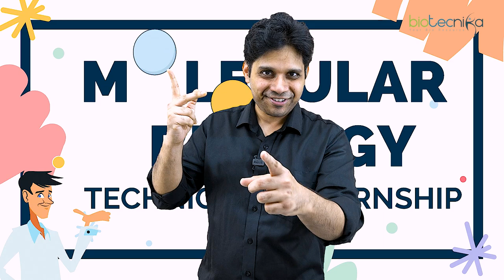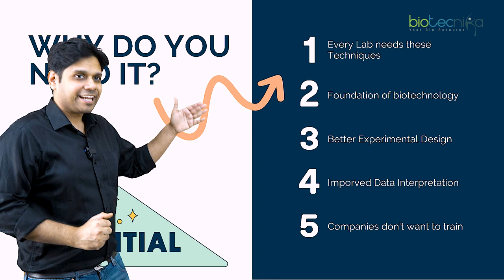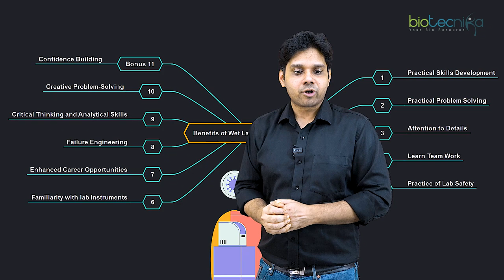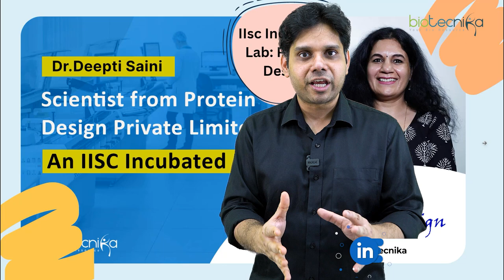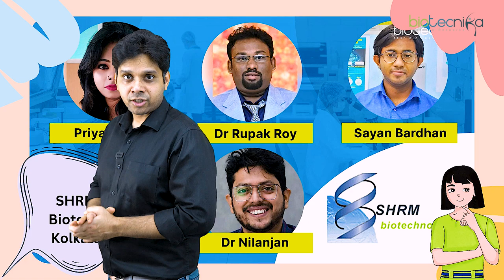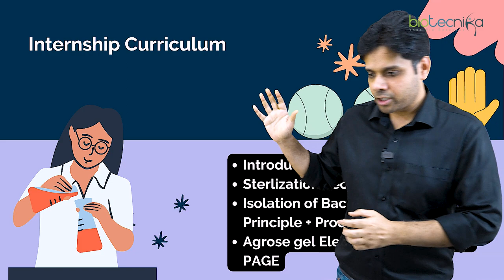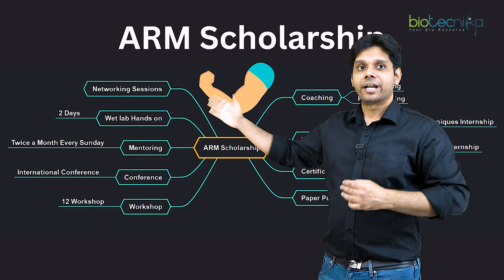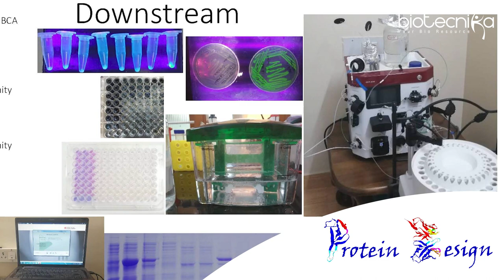Molecular Biology Techniques Summer Internship With Wet Lab Hands-On Training Under 11 Experts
MEGA LAUNCH 🤩

Molecular Biology Techniques Summer Internship With Wet Lab Hands-On Training 👩🏻‍🔬👨‍🔬

🚨Perform LIVE Experiments + Wet Lab Hands-on Training Under Expert Guidance of IISc & JNU Scientists 🤩

Get this free / at a discount with ARM Scholarship. Apply Today

👉Starts on 29th May 2023 🗓

👉Duration: 30 Days (15 Days Virtual - Online LIVE + 15 Days Wet Lab Hands-On Training In Our Partner IISC & JNU Incubated Labs in Kolkata, Delhi NCR & Bangalore)